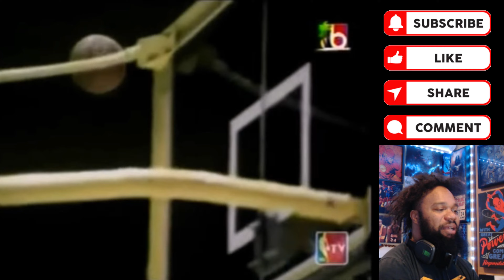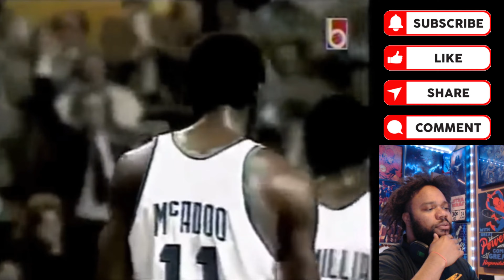Kobe Fan Reacts to Bob McAdoo: Career Mixtape |【日本語字幕】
This dude was pretty damn polished!

kobe fan reacts to Bob McAdoo: Career Mixtape, Bob McAdoo: Career Mixtape reaction, lebron fan reacts to Bob McAdoo: Career Mixtape  reaction, jordan fan reacts to Bob McAdoo: Career Mixtape , Bob McAdoo: Career Mixtape , Bob McAdoo highlights, Bob McAdoo, Bob McAdoo shooting, Bob McAdoo passing highlights, bob mcadoo braves highlights, Bob McAdoo celtics highlights, Bob McAdoo mixtape, Bob McAdoo mixtape reaction, Bob McAdoo reaction video, Bob McAdoo goat, Bob McAdoo dunks, Bob McAdoo mvps, sports podcast, basketball podcast, nba podcast, sports show, nba show

00:00 Intro
00:20 Opening Remarks
08:40 Reaction